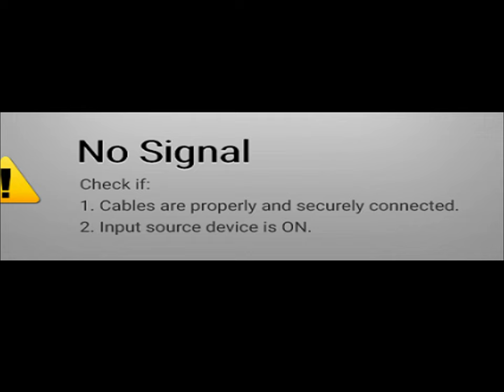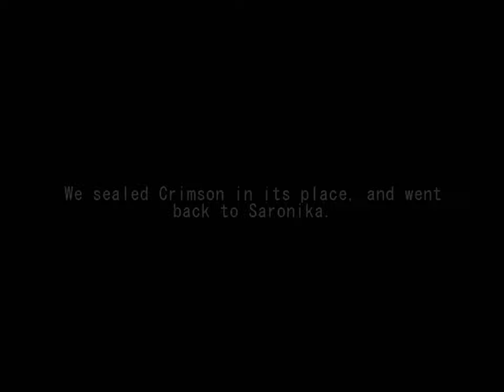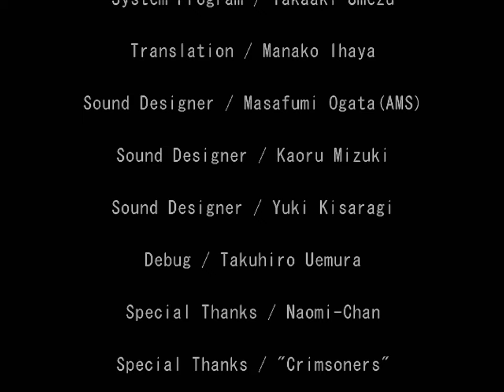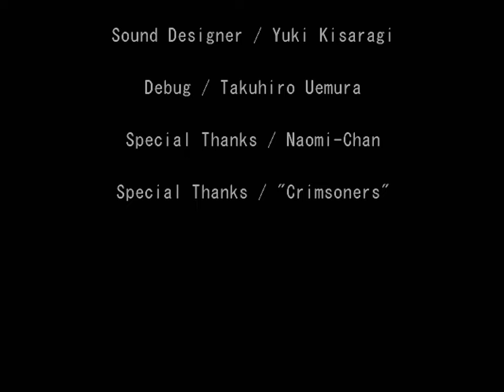Longplay of Death Crimson OX/Guncom 2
Longplay of Death Crimson OX, played with the NTSC version on the Dreamcast. This game's version was released on Aug. 5th, 2001.

00:00 - Start
00:29 - Stage 1: Azalea Street
02:34 - Boss: Sword the Stink
03:46 - Stage 2: Zahhou
08:08 - Boss: Metal Gloves
09:27 - Stage 3: Polvenir
13:30 - Boss: Karin
15:07 - Stage 4: Desert
17:03 - Boss: Barmia
18:22 - Stage 5: Factory
19:49 - Boss: Tracery
22:04 - Boss: Echizen
23:15 - Stage 6: Saffer
24:05 - Final Boss: SMO Zaza
28:05 - Ending
29:07 - Credits

By: Spazbo4